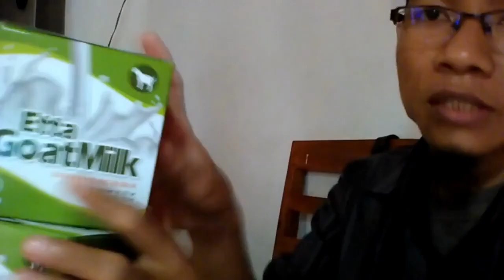Jual hb susu kambing yang bagus di Madiun WA 081282707458